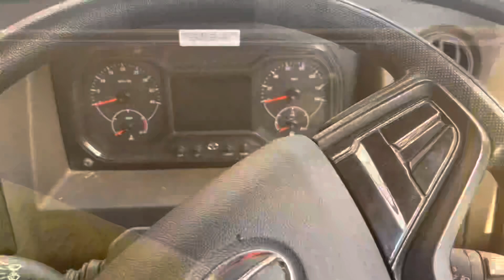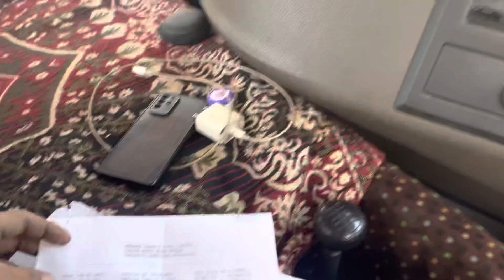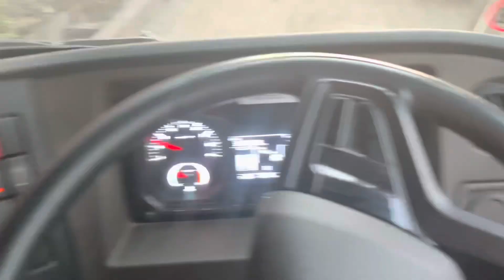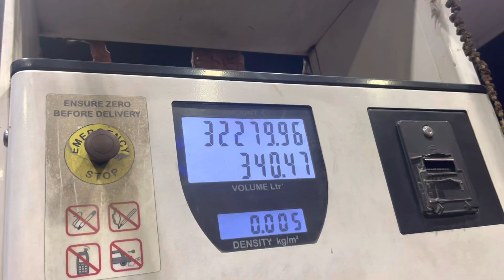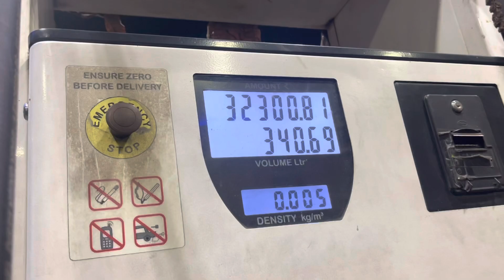Odisa se jana hai aj || Truck loading complete || Robin Tralla vlog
Truck canda driver
Trucker lifestyle
Odisa driver
Uttrakhand driver
Long route driver
Saudi driver
Canda driver
American driver
Australia driver lifestyle
Jammu driver